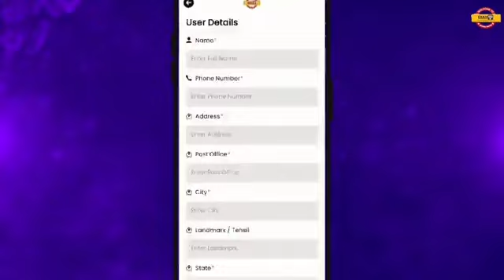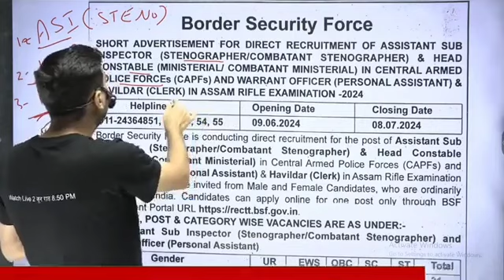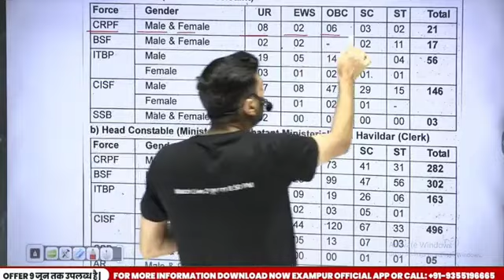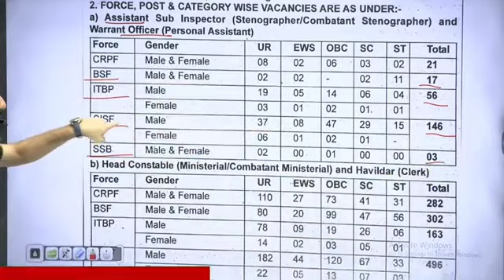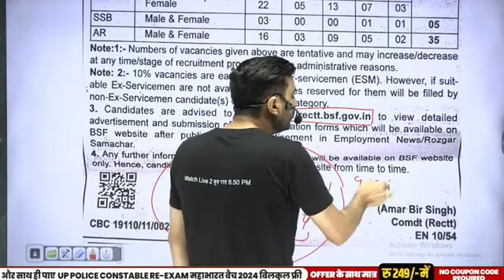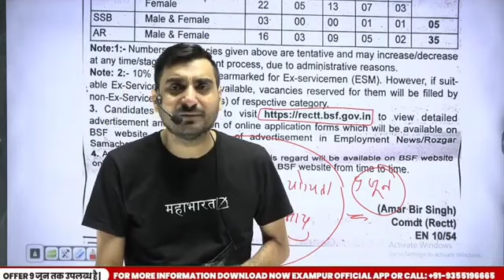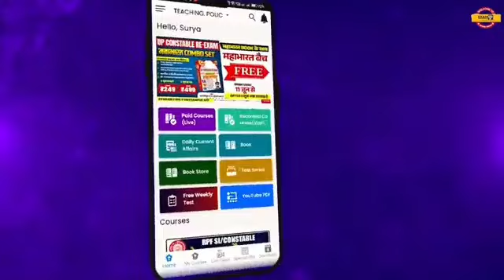BSF 1526+नई भर्ती 2022 आयु 18 से 25 वर्ष। BIG UPDATE